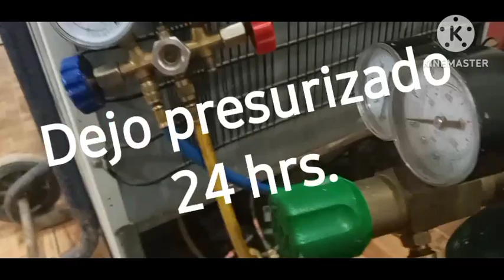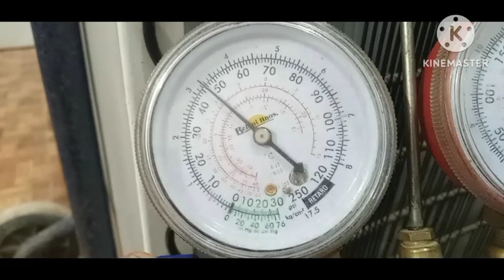HELADERA PINCHADA NO ENFRIA DIAGNOSTICO #3😬